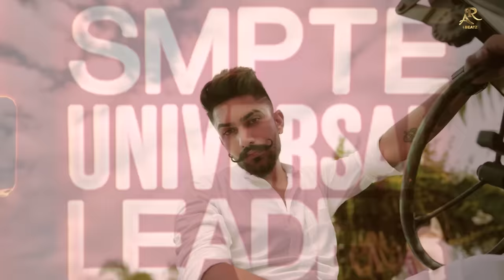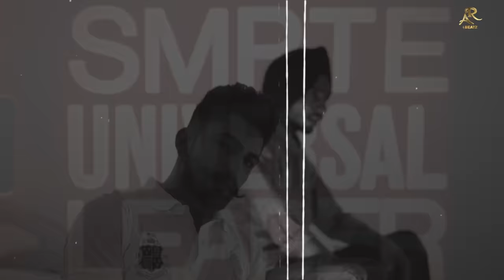PABLO [Official Video] PRABH RAI | PUNKY | AR BEATZ | New Punjabi Song 2021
► AR BEATZ & SANJEEV VERMA Presenting New Punjabi Song [Official Video] PABLO by PRABH RAI.

🎧   All Credits :-

Title -- Pablo
Singer -- Prabh Rai
Lyrics - Punky
Producer -- Sanjeev Verma & Balwinder Singh
Director - Rehaan Heer Khan
Video - Deep Purewal
Mix/ Master - IRIS Music
Director -- Preet Bal
Audio Distribution - Sky Digital
Record Label -- AR Beatz

► PROMOTION TEAM

● Digitally Managed  -- AME DIGITAL  [Artist Media Entertainment]

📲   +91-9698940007